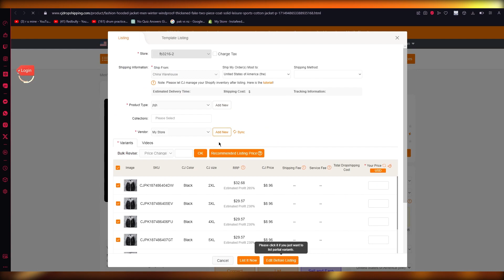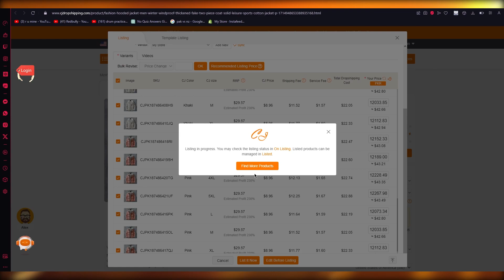How To Add Products From CJ Dropshipping To Shopify - (Step by Step)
Adding products from CJ Dropshipping to your Shopify store is a simple and efficient way to expand your product offerings and increase your sales potential. First, you will need to create a CJ Dropshipping account and connect it to your Shopify store. Next, browse through the wide selection of products on CJ Dropshipping and choose the ones that best fit your store's niche and target market.

Once you have selected your desired products, use the CJ Chrome Extension to import them directly to your Shopify store with just one click. Ensure to review and customize the product details before publishing them to your store. With this easy process, you can seamlessly integrate CJ Dropshipping products into your Shopify store and provide your customers with a diverse and high-quality product range.